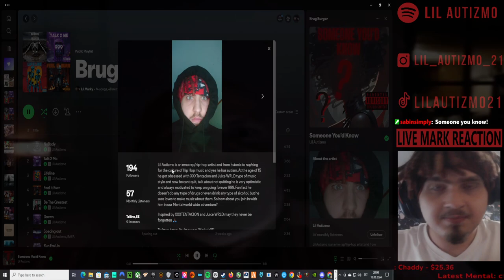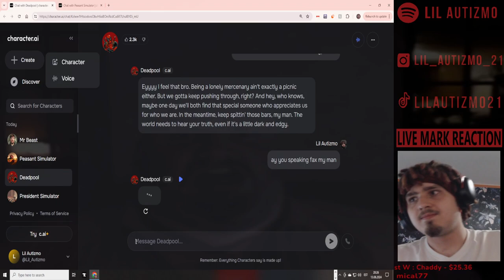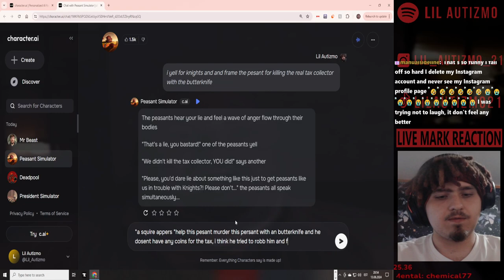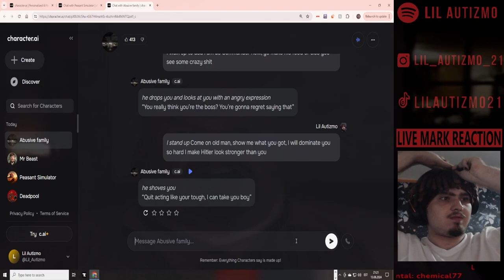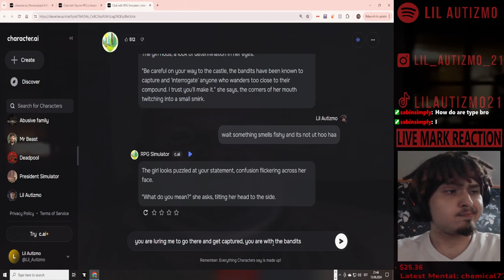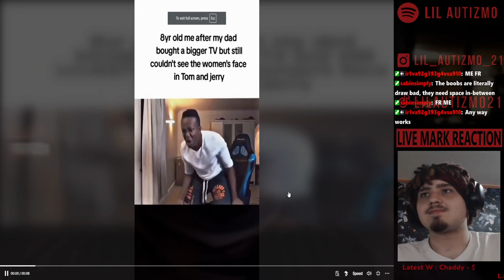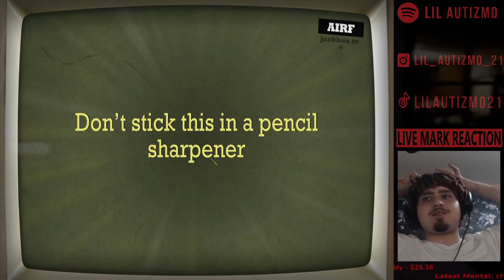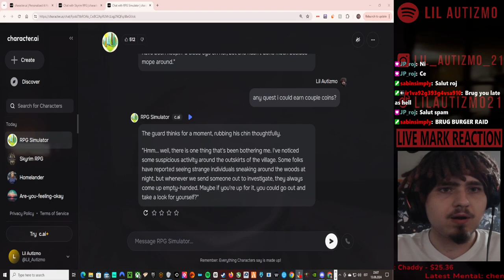🟥Lil Autizmo 🟥 AI Tuesday 🟥 Character.AI Brug Burger + Reacting +JackBox 🟥Full Stream! 7 🟥